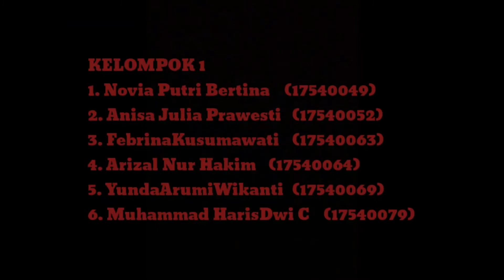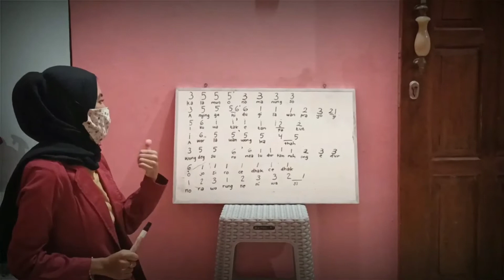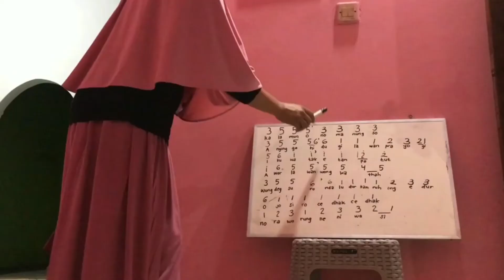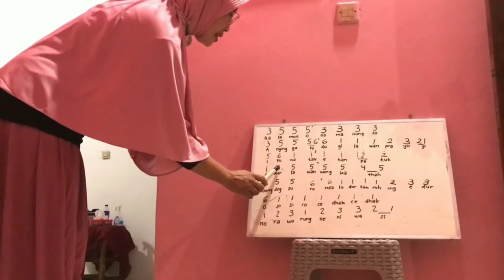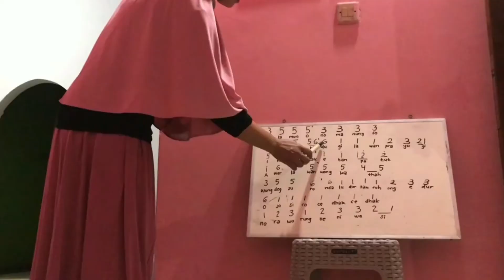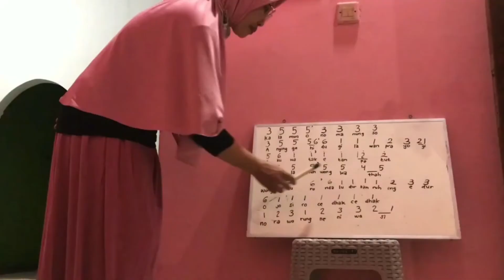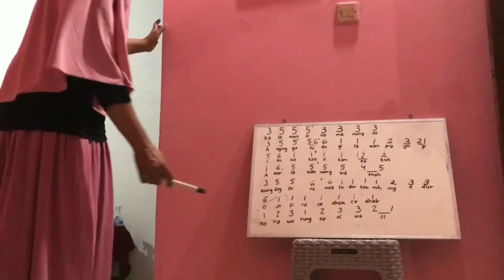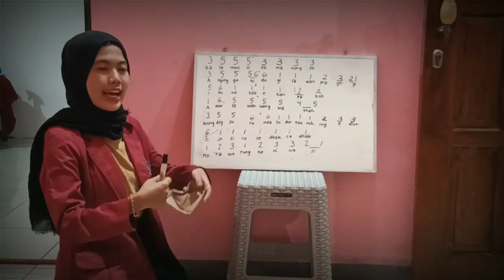TEMBANG MACAPAT PANGKUR SERAT WEDHA TAMA PUPUH 7 - PGSD 02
Video Ini di Buat Untuk Memenuhi Tugas Ujian Akhir Semester
Mata Kuliah            : Seni Karawitan
Dosen Pengampu  : Winato, S. Sn., S. Pd., M. Sn.

ANGGOTA KELOMPOK 1 - PGSD 02 :

1. Novia Putri Bertina - 17540049
2. Anisa Julia Prawesti - 17540052
3. Febrina Kusumawati - 17540063
4. Arizal Nur Hakim - 17540064
5. Yunda Arumi Wikanti - 17540069
6. Muhammad Haris Dwi Cahyo - 17540079